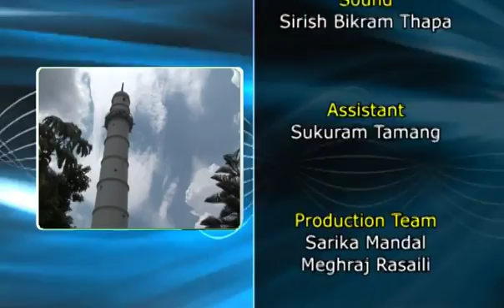साझा सवाल अंक १४२ : तराईका मुद्दा । काठमाडौं ।